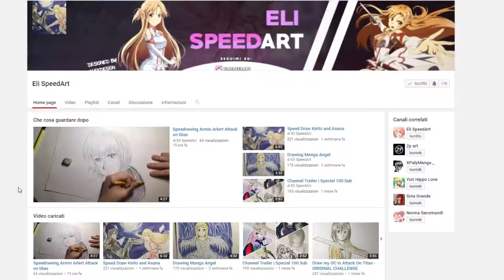Hard reset redux - LoConosci?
Dei robot che si ribellano alla razza umana e vogliono distruggerla. Originalità suprema. xD

Dov'è Jake?